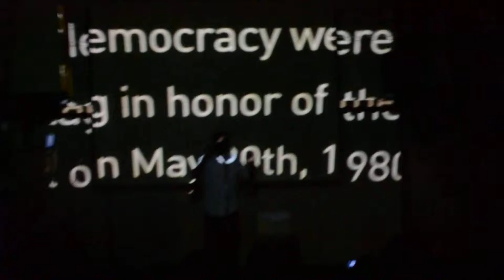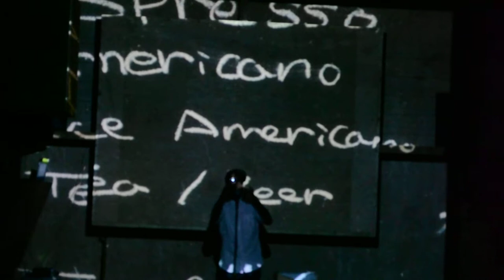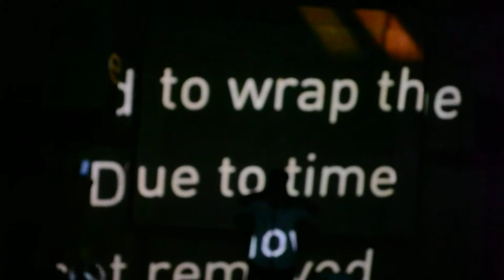2012 Gwangju Biennale performance art